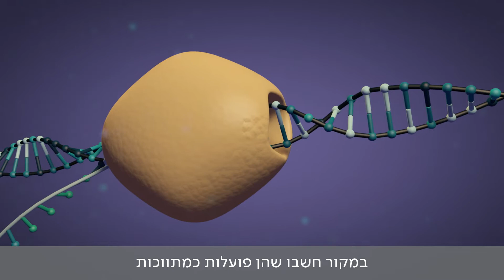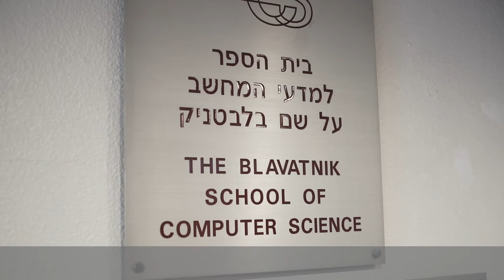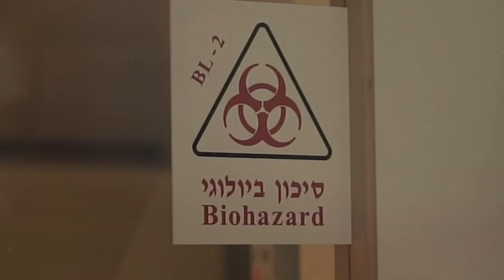Meet Prof. Igor Ulitsky, 2020 Blavatnik Awards in Israel, Life Sciences Laureate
Quantitative biologist, Igor Ulitsky, of the Weizmann Institute of Science was selected as the 2020 Life Sciences Laureate of the Blavatnik Awards for Young Scientists in Israel. He was recognized for elucidating the functions of a recently discovered class of RNA molecules—long noncoding RNA—and uncovering the mechanisms of how they evolve and regulate cellular activities. Discovering the biology of long noncoding RNA and how it functions is critical to further our understanding of genetic principles, which has implications for the development of novel disease therapies.

Learn more about the 2020 Blavatnik Awards in Israel Laureates and their exciting research